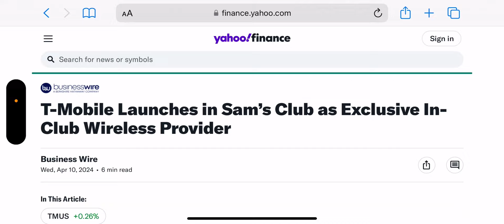T-Mobile | This Is Working For T-Mobile 😳‼️ Good To See ‼️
Update